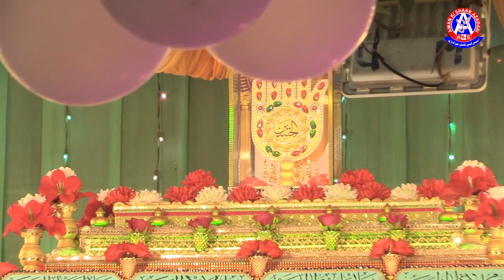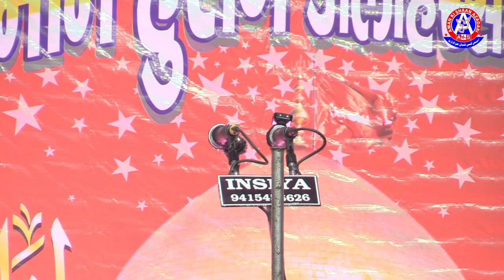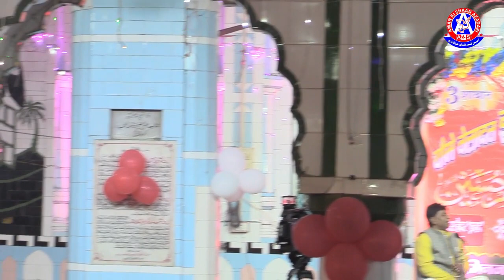Jashn E Wiladat Imam Hussain A.s Imambargah Kallu Marhoom Jaunpur 21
Live BroadCast On You Tube Channel
|| AMAN KI SHAAN AZADARI ||
|| Founder :- Late Nazim Husain,  Syed Mohd Israr Advocte
   [ Ex Principal MAIC]
|| Managing Director:- Dr. Mehdi Husain Rizvi ( Samin ) Wamiq Husain Rizvi,
|| Cameraman :-  Mohd Danish
|| Live Video Coverage Editor:- Mohd Danish & Kashfi Abdi
II Video Editor :- Kashfi Abdi
|| Team :- Tameer Hasan, Samar Rizvi, Danish Ishrat